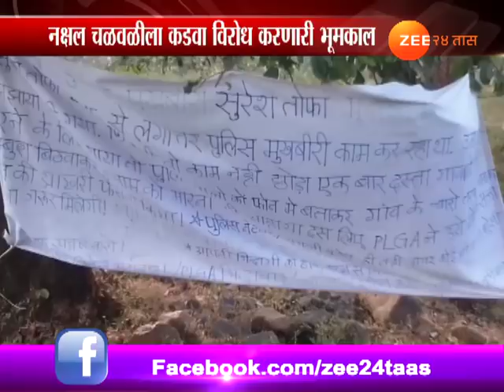गडचिरोली । नक्षल विरोधी शक्ती एकत्र आणण्यासाठी ‘मिस्ड ऑल’ अभियान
Give Miss Call For Control Naxal Attack